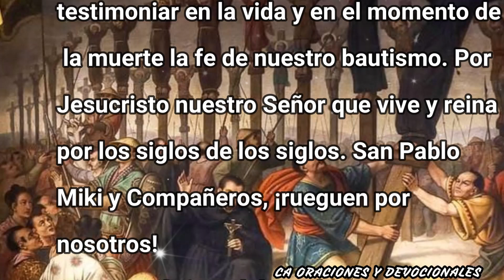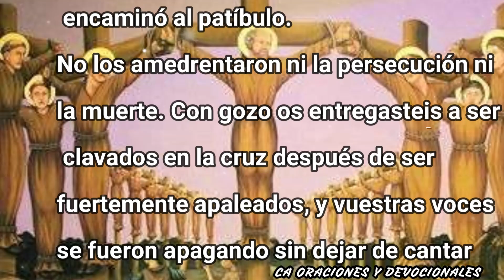ORACION DE PLEGARIA A SAN PABLO MIKI Y COMPAÑEROS MÁRTIRES DE JAPÓN